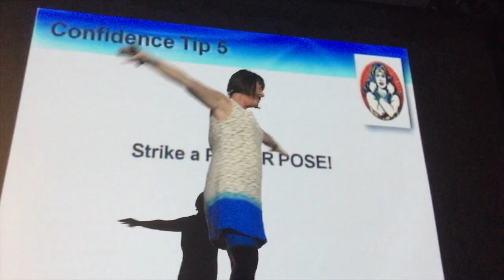LISA PHILLIPS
Life Coach Lisa Phillips